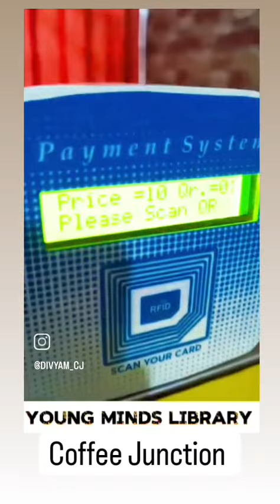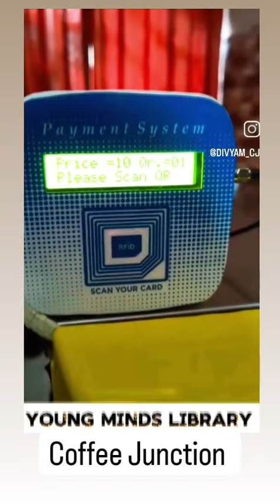Coffee Junction Qr Based Vending Machine Demonstration.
Coffee Junction
Tea / Coffee Vending machine.
Freshly brewed coffee at just push of a button.
Qr Based Vending Machine Demonstration.